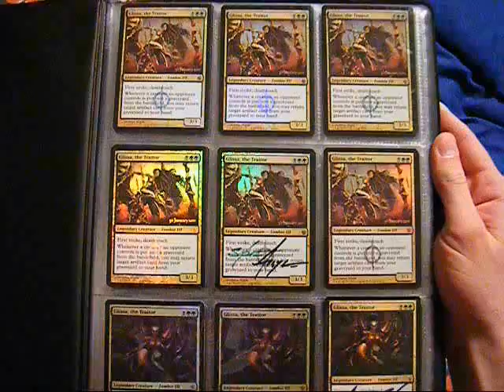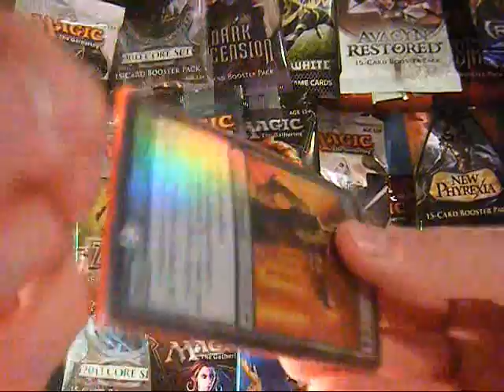TexSnare0702 Trade Confirmation 3.0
Third trade, has the Seeknayr Seal of Safe Trading :)